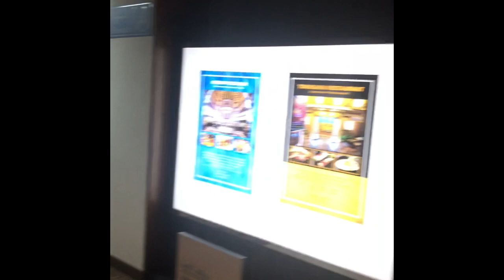Отель Ambassador Ocean Wing 4* (Паттайя) самый честный обзор от ht.kz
Информационный тур в Таиланд 2019 от компании ht.kz

На нашем сайте можно найти такие направления, как:
🇪🇬 Египет
🇦🇪 ОАЭ
🇹🇭 Таиланд
🇨🇳 Китай
🇮🇳 Индия
🇨🇿 Чехия
🇱🇰 Шри-Ланка
🇻🇳 Вьетнам
🇲🇻 Мальдивы
🇩🇴 Доминикана
🇲🇾 Малайзия
🇮🇩 Индонезия
🇹🇷 Турция
🇬🇷 Греция
🇨🇺 Куба
🇫🇷 Франция
🇸🇬 Сингапур
🇭🇺 Венгрия
🇬🇪 Грузия
🇦🇿 Азербайджан
🇯🇴 Иордания
🇮🇱 Израиль